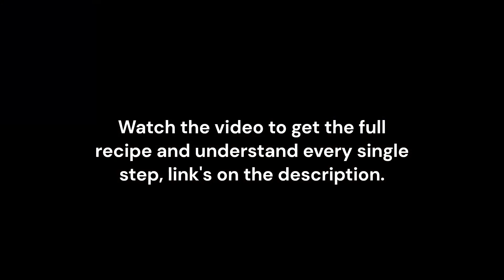Mom of 3 Couldn’t Lose Weight… Until She Tried This TikTok Weight Loss Hack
Actually Work! Try Her Weight Loss Hack for Stubborn Belly Fat

00:00 She couldn’t lose weight but…
00:32 This secret changed everything!